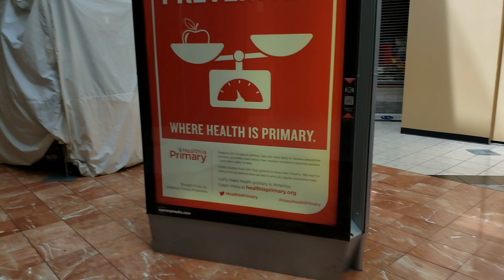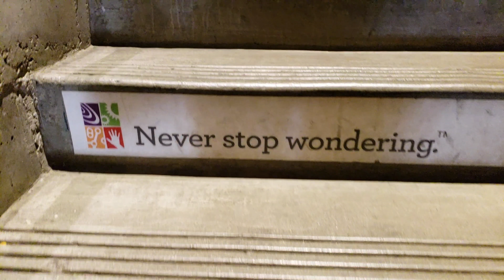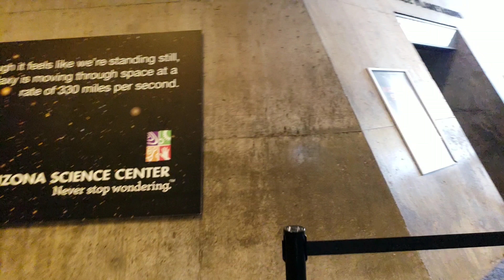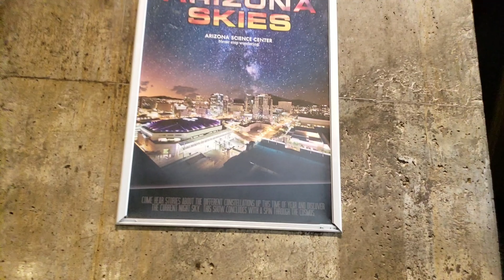Arizona Science Center with Jacoby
Jacoby and I started off with space shuttle center, they closed so we went to the science center